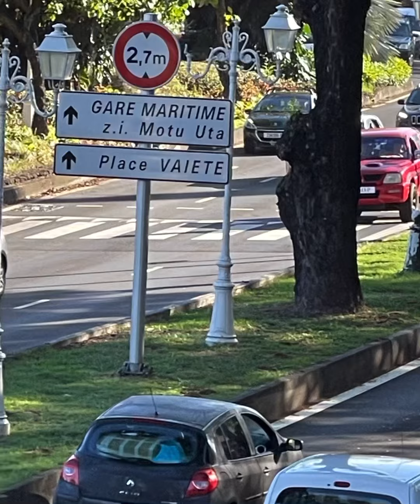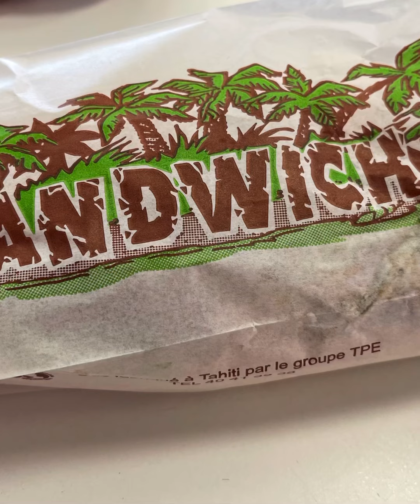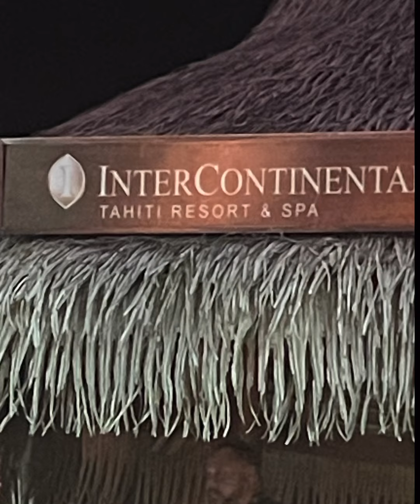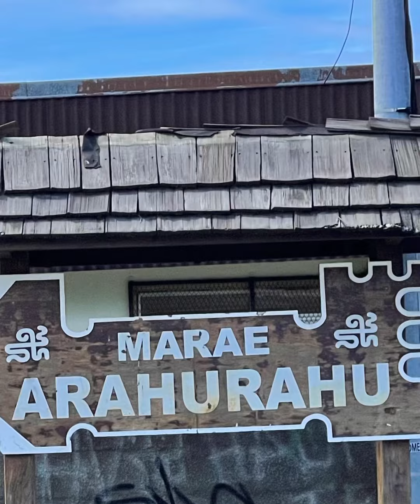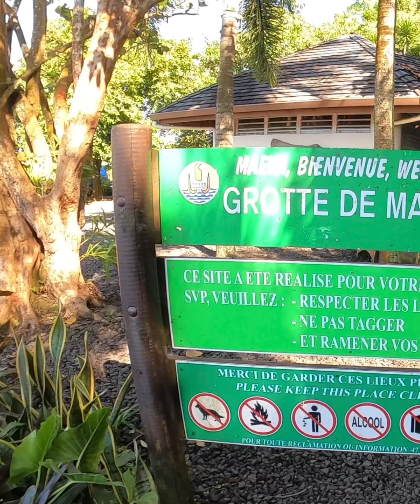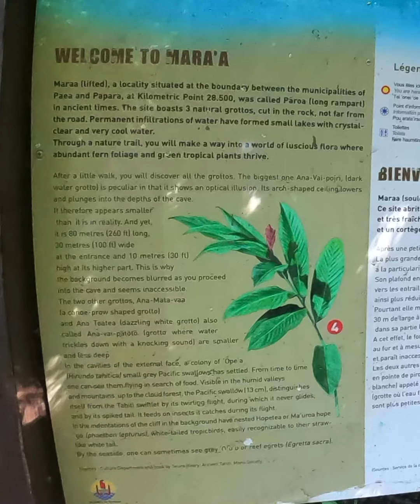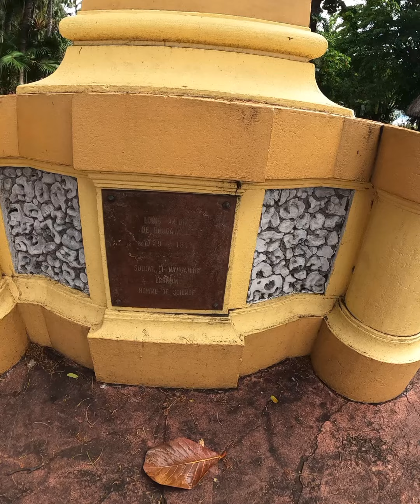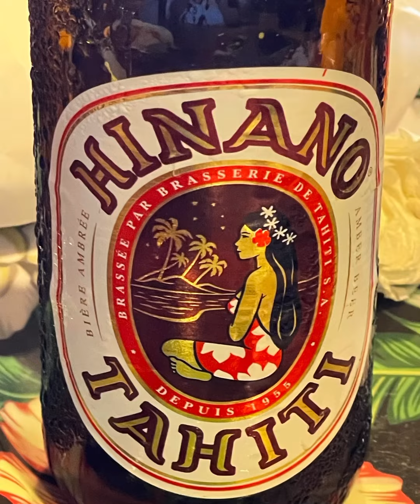Travelin Whizzies Part 1 Tahiti